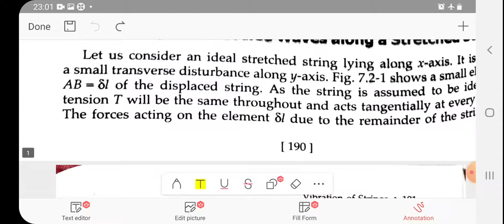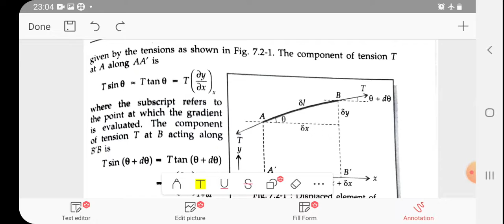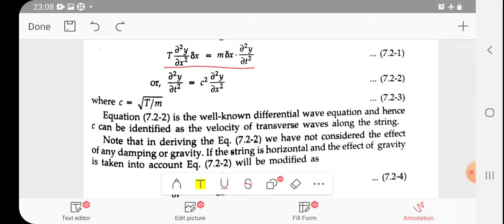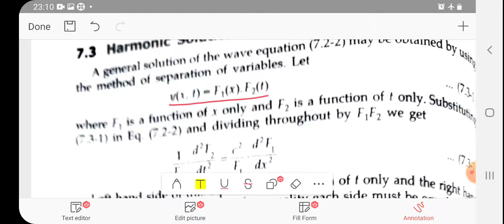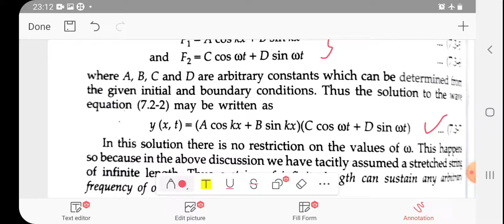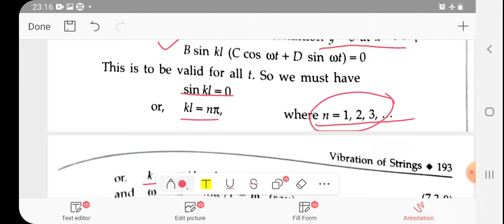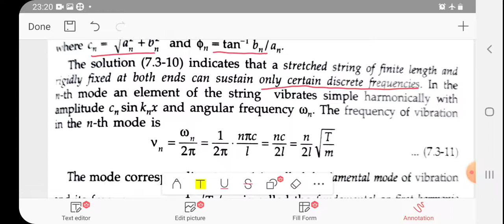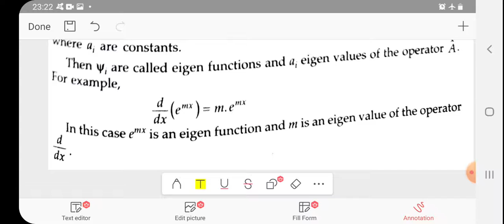Transverse waves in a stretched string